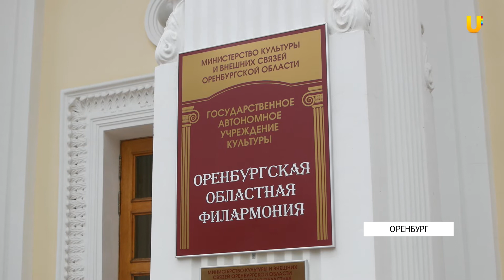UTV. Татьяна Буйносова отказалась от Президентской награды